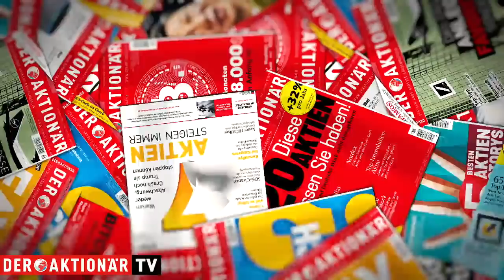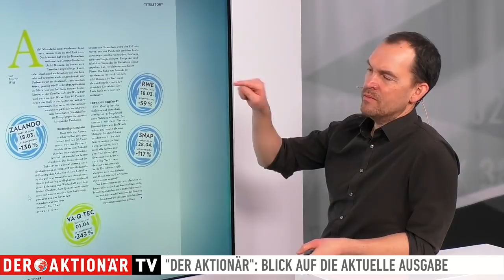DER AKTIONÄR Nr. 47/20: Neuer Kaufrausch - Favoritenwechsel durch Covid-Impfstoff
Heute erscheint die neue Ausgabe des Anlegermagazins DER AKTIONÄR am Kiosk. Als ePaper ist sie bereits seit Mittwoch erhältlich.

Andreas Deutsch stellt zusammen mit Martin Weiß die wichtigsten Themen daraus vor. Die Titelstory lautet: "Neuer Kaufrausch - Favoritenwechsel durch Covid-Impfstoff". BioNTech hat mit der Ankündigung, in Kürze einen Antrag auf FDA-Zulassung eines Impfstoffes zu stellen, die Märkte befeuert. Das rückt neue Branchen und Unternehmen in den Fokus. Erfahren Sie in der neuen Ausgabe vo DER AKTIONÄR, wie Sie mit klugem Stock-Picking satte Gewinne einfahren.